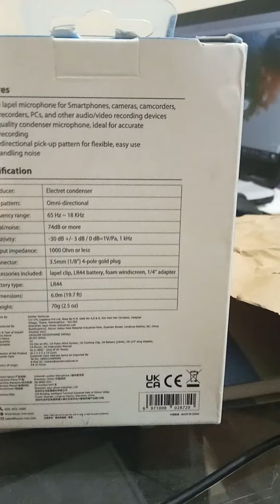Boya mic M1 review || boya mic M1 buy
I have bought new boya mic ,😃😃
I have buy new boya mic
boya by-m1
boya microphone
boya by-m1 pro review
boya mic review
boya by-m1 sound test
boya by m1 review
boya by-m1 setup
boya by m1 lavalier microphone
fake boya by-m1 mic
boya M1mic review